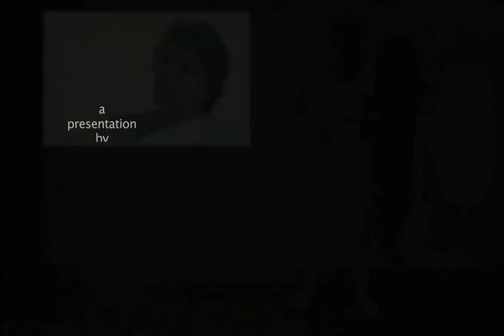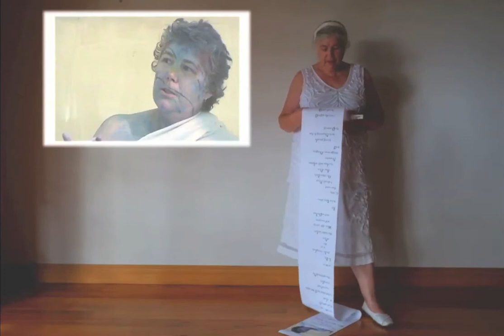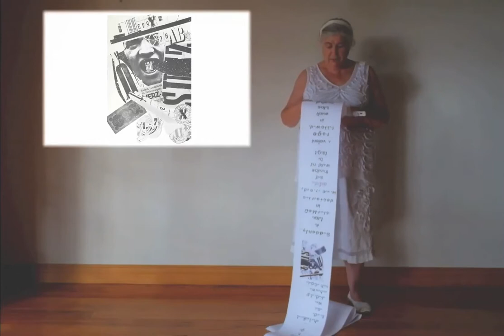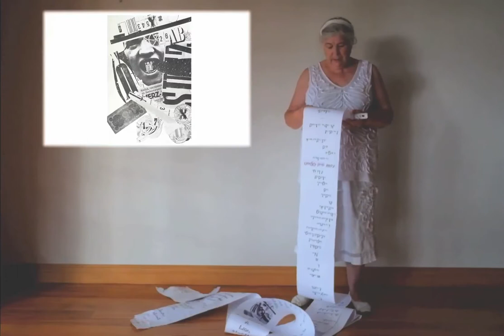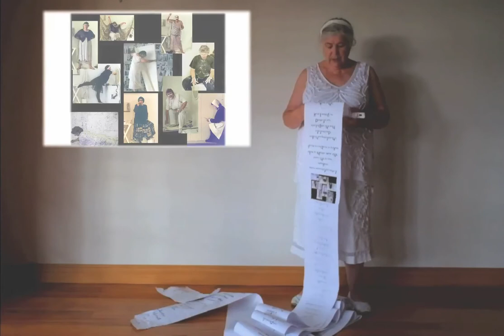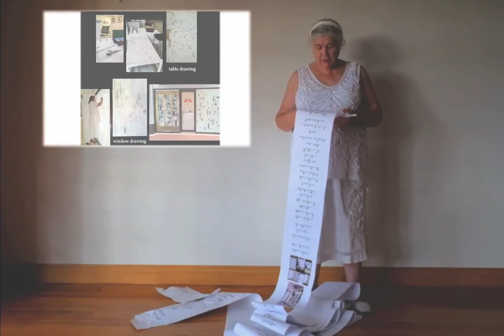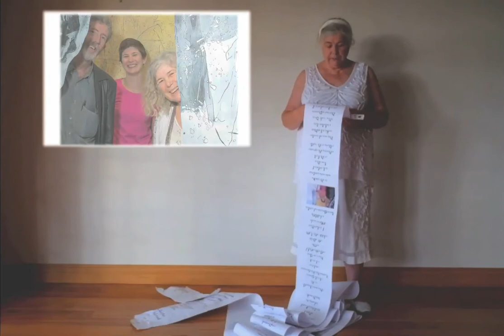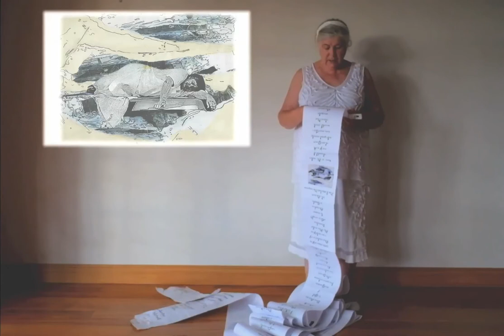From Dada to Mama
A re-enactment of my presentation for the Women, Feminism and Art workshop at: Artsource in Fremantle, Western Australia (April 2017)

Details of workshop:
Visiting Professor, Anne Marsh, from the Victorian College of the Arts, University of Melbourne,  is conducting a large scale Australian Research Council (ARC) research and publication project: Women, Feminism and Art in Australia since 1970.

Run in partnership between Artsource and UWA Cultural Precinct, this workshop is an opportunity to network and present your practice to industry peers.

Anne Marsh will introduce her ARC project and explain its outcomes, publications, residency program and symposium opportunities. Participants are then invited to talk about their work with accompanying presentation for up to ten minutes each.